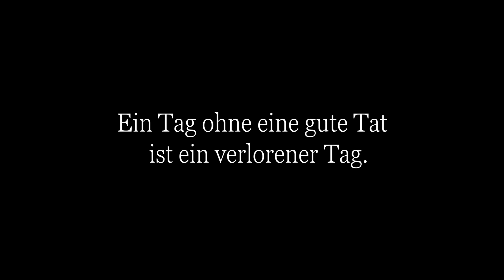Ein Tag ohne eine gute Tat ist ein verlorener Tag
Wir Menschen neigen dazu uns in jeglichen Dingen in eine Wettkampf-Situation zu versetzen und zu konkurrieren. Wenn der Nachbar einen neuen Zaun hat, so wächst in uns das Verlangen nach mehr Ausstattung. Wenn der Bekannte auf der Arbeit befördert wurde, so nagt in uns der Wille nach Ähnlichem. Und wie ist es mit guten Taten? Entwickeln wir solch ein Gefühl, wenn wir Zeuge von einer Wohltat werden? Wenn einer alten Dame über die Straße geholfen wird, sehnen wir uns danach eine ähnliche Wohltat verrichten zu können? Oder gar mehr? Denn wahrlich, dies ist der wahre Reichtum, mit dem nichts Materielles der Welt zu konkurrieren vermag. Denn jeder Tag ohne eine gute Tat ist ein verlorener Tag.

Jeden Samstag ab 19:00 Uhr
"Sufi Musik", Dhikir und spirituelle Konversationen
in der Stettiner Straße 20, 13357 Berlin